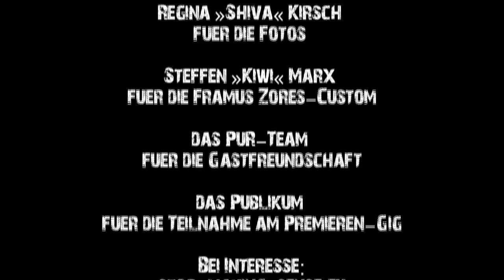»Live im PuR« - jo jmatics STOP MAKING S3NSE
Ein Zusammenschnitt vom Debütkonzert von jo jmatics STOP MAKING S3NSE in der Musikkneipe PuR in Bad Münster, am 17. Mai 2014.